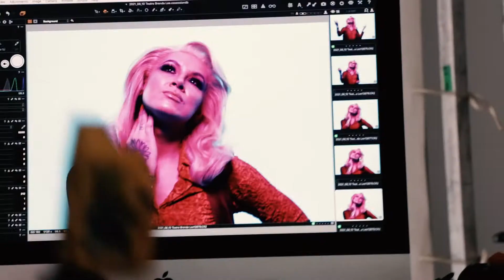SESSÃO DE FOTOS "BRENDA LEE E O PALÁCIO DAS PRINCESAS" - Making of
Making of: Lucas Romano

Este vídeo é parte integrante do projeto "O Baile das Princesas - 15 anos do Núcleo Experimental", contemplado pela 35a. edição do Programa Municipal de Fomento ao Teatro para a cidade de São Paulo.